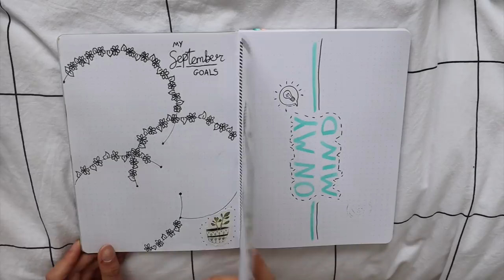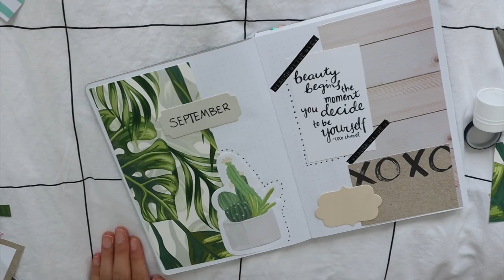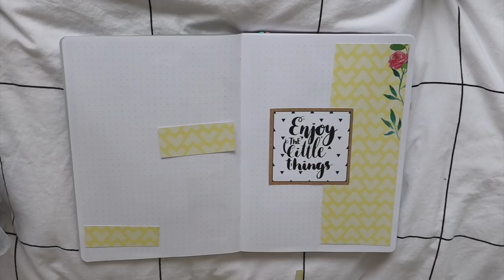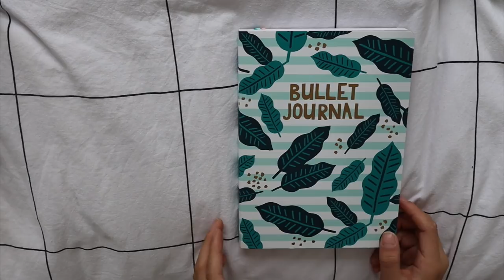Mijn nieuwe Bullet Journal set-up ✩ September 2018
EINDELIJK heb ik weer een BUJO video voor jullie. Dit keer pak ik het anders aan. Ben je benieuwd naar de set-up van mijn Bullet Journal? Bekijk dan de video!!⇣

➯ Mocht je willen weten waar al mijn kleding vandaan komt? Volg mij dan op SPOTT

➯FAQ?
leeftijd: 20 jaar (24 juli ’98)
camera: CANON EOS M50
lens: 15-45 mm
edit programma: Final Cut Pro